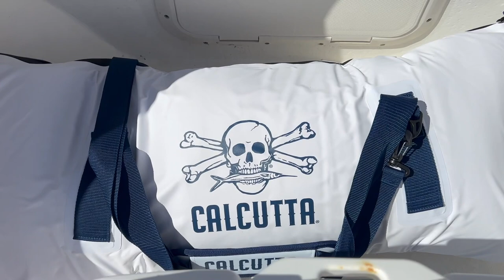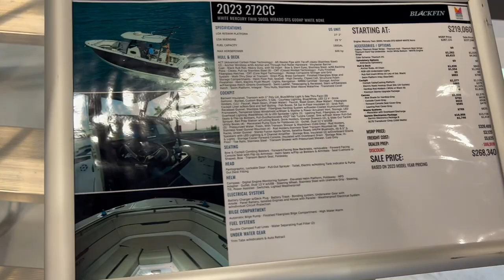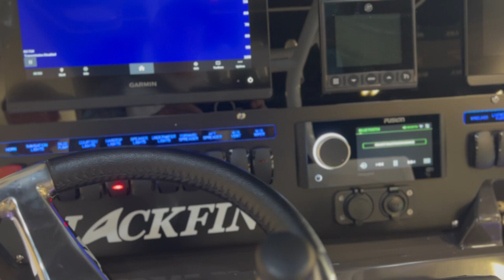FLORIDA THE PERFECT BAIT FOR ANY BOTTOM FISH !!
GO TO 4:25 FOR BAIT
This video is a bit crazy I admit.. Fishing for Sheepshead in Cape Coral, Ft. Myers area. Bait of choice was live shrimp !  Fished a few shallow pieces off Ft. Myers and locked into some legit Sheep

CHECK OUT THE NEW DIAL TRACKERS & HEAVY DUTY SWEATSHIRTS !!

(get your lucky KON hats, Pro Stink, Wang Jigs & Pro teasers). FREE KON HAT WITH ANY PURCHASE, while supplies last !